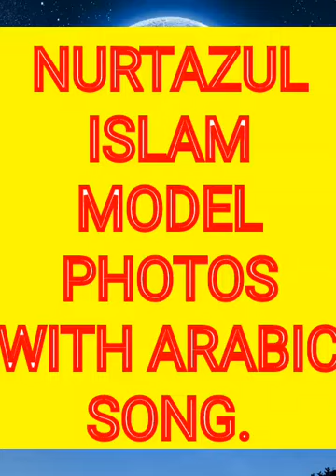NURTAZUL KHAN MODEL PHOTOS WITH ARABIC SONG.